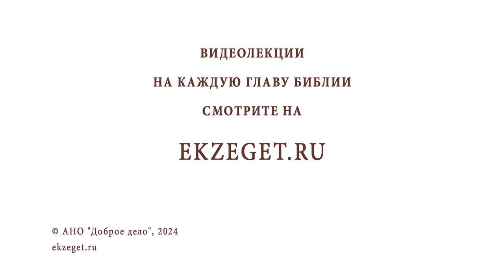Как бороться с маловерием и недоверием Богу? Протоиерей Виктор Горбач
Команда Экзегет.

В сегодняшнем видео на библейском портале Экзегет, протоиерей Виктор Горбач отвечает на вопрос: "Как бороться с маловерием и недоверием Богу?"

🔸  Охлаждение к вере
🔸  Молитва